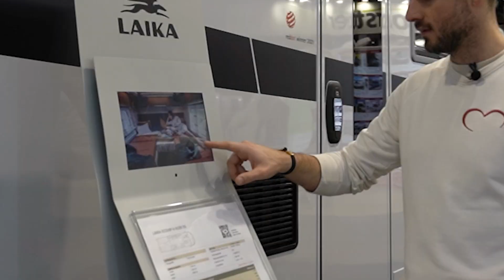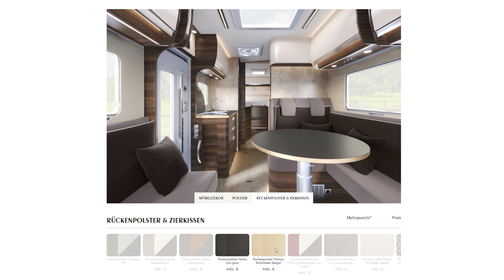Laika Ecovip H 4109 DS 🔥 | Face-to-Face Sitzgruppe | Italienisches Flair für 120.000 EURO | GÜMA TV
🔊 Diese Woche steht unser Camping-Youtubekanal ganz im Zeichen des italienischen Wohnmobil-Herstellers Laika, von dem wir euch heute den Ecovip H 4109 DS vorstellen. Der Ecovip 4109 DS ist ein vollintegriertes Wohnmobil für das Modelljahr 2024 auf Fiat Ducato Basis. Charakteristisch für die Ecovip-Reihe im Allgemeinen ist die üppige Luxus-Ausstattung im gehobeneren Preissegment bei ansonsten normalen Wohnmobil-Maßen. Im Falle des Laika Ecovip H 4109 DS sticht besonders das tolle Raumgefühl hervor, denn DS bedeutet, dass eine Face-to-Face Sitzgruppe verbaut wurde. In dieser Wohnmobil Roomtour für den Laika Ecovip H 4109 DS erfahrt ihr alle Details zur Ausstattung, den technischen Daten sowie dem Design und anderen interessante Fakten.

💬 Wie immer hoffen wir, dass euch unser Video gefallen hat und würden uns über Feedback freuen!

🔍 Hier geht's zur Hersteller-Website von Laika auf der ihr alles zum Ecovip H 4109 DS erfahren könnt:

🔍 Hier kommt ihr zum Laika-Konfigurator mit tollen Möglichkeiten um die verschiedenen Designs auszuprobieren:

🛠 Technische Daten (ohne Gewähr):
Fahrgestell Serie: Fiat Ducato 35 Light
Hubraum / Basismotorisierung cc / kW (PS): 2184 /103 (140)
Länge / Breite / Höhe (A) cm: 740 / 225 / 296
Innenbreite / Innenstehhöhe cm: 212 / 205
Radstand mm: 4.035
Technisch zulässige Gesamtmasse* kg: 3.500
Masse in fahrbereitem Zustand* kg: 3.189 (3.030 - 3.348)
Zugelassene Sitzplätze (einschließlich Fahrer): 3 (S)
Herstellerseitig festgelegte Masse für Sonderausstattung* kg:  27
Technisch zulässige Anhängelast* (E) (F) kg:  2.000
Schlafplätze: 4 (S) + 1 (O)
Stärke Wand / Dach / Doppelboden mm: 34 / 38 / 42+10
Höhe Doppelboden (max - min) mm: 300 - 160
Fenster: 6 (S)
Dachluke 70 × 50 cm im Wohnraum: ja
Dachluke 40 × 40 cm im Schlafzimmer: ja
Dachluke 70 × 50 cm im Schlafzimmer: (Option)
Garage (B ×H × L) cm: 212x124x121 max / 95 min
Garagentür rechts / Garagentür links (L × H) cm: 95x115 / 65x110
Frischwassertankkapazität gesamt/bei Fahrbefüllung l: 100 / 20
Maximale Abwassertankkapazität je nach Konfiguration: 100 l
Toilette und herausnehmbarer Tank (frostbeständig) l: 18
Face-to-Face Sitzgruppe mit klappbarem Ausziehtisch: ja
Heckbett rechts / Heckbett links cm: 202x82 / 206x82
Hubbett cm: 190x145
Kühlschrank l : 153
Heizsystem mit Warmluftanlage kW: 6
Warmwasserheizung kW: 6 (O)
Steckdosen 12 V/230 V/USB/TV-Anschluss Wohnraum/Heck Stk.: 2-4-(1+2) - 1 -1
Stauraum für 11kg Gasflasche: Stk. 2

🕐 Timestamps:
00:00 Intro
00:27 Highlights
01:14 Außendesign
06:10 Technische Daten
12:30 Innenraum
13:00 Sitzgruppe / Fahrerhaus
15:30 Hubbett
18:38 Küche
21:22 Dusche / Bad
24:30 Schlafbereich Heck
27:20 Fazit / Outro